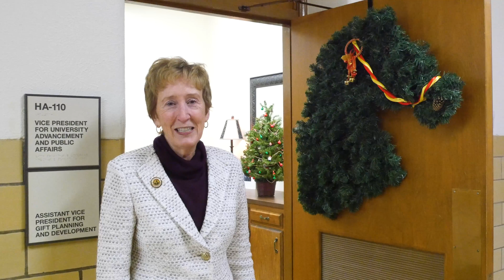MSU Community telling us about their most memorable Holiday present! - Mustangs Minutes 3, Vol. 3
In this week's Mustangs Minutes the MSU Community tells us about their most memorable holiday present during Finals week.

Mustangs Minutes is a monthly video series produced by Midwestern State University. The series highlights MSU students, faculty, staff, and campus projects.